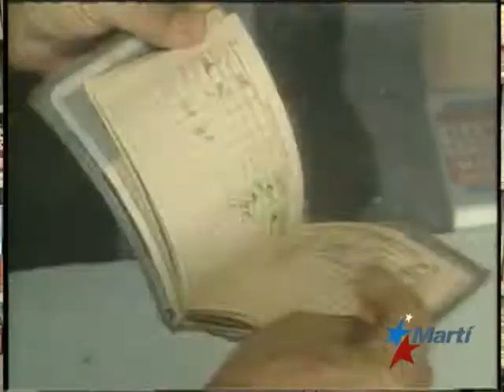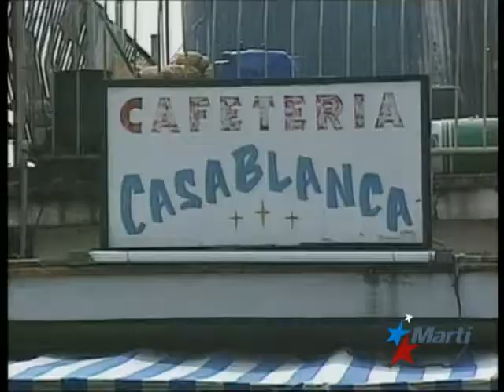Reformas: ¿Cuál es el principal problema?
Un conocido economista cubano ha planteado que "el principal problema de las reformas en Cuba es la falta de unidad en la cúpula del régimen encabezado por Raúl Castro". Jorge Riopedre examina la validez de esta afirmación.